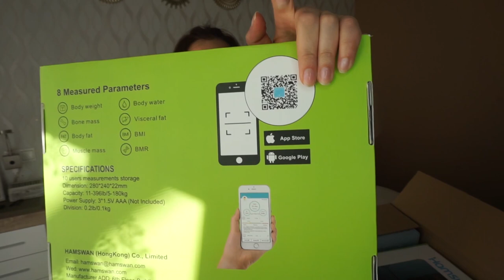SUPER HAUL PRIMARK + ¿Qué me trajo el correo?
SUPER HAUL PRIMARK , stradivarius + ¿Qué me trajo el correo? abriendo paquetes...

Báscula grasa corporal:

 ESPEJO LED: